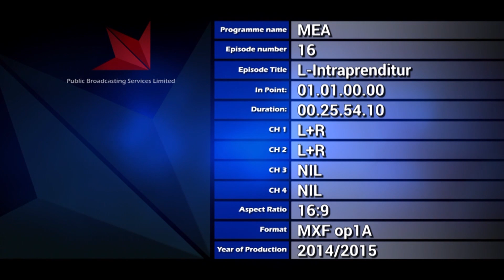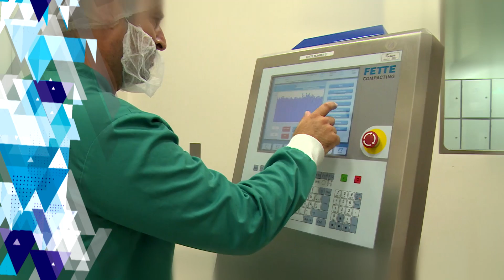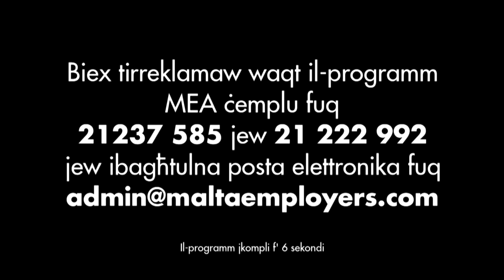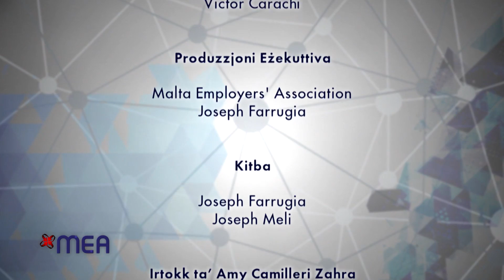MEA 2014 Prg 16 Min Jimpjega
Employers